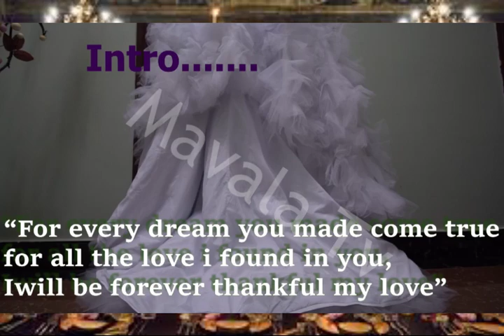Angalia bibi harusi alivyomwaga machozi baada ya kufunga ndoa na mume wa ndoto yake...